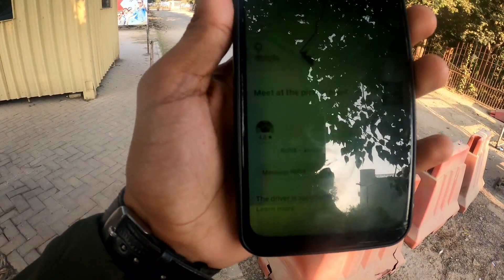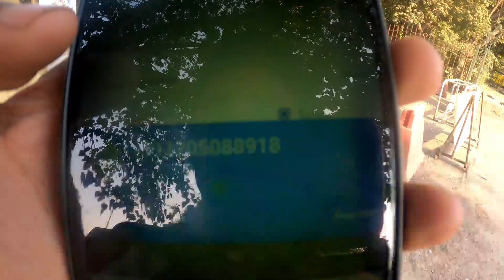adventure Island Rohini Sector 10 Delhi|| adventure all ride|| with our Rights Girls of today|part 2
adventure Island
        location
     Rohini Delhi
9.0 km

  350
20 e ride adventure Island